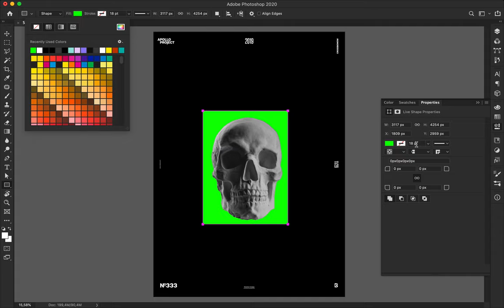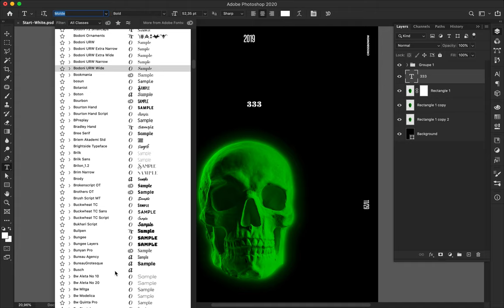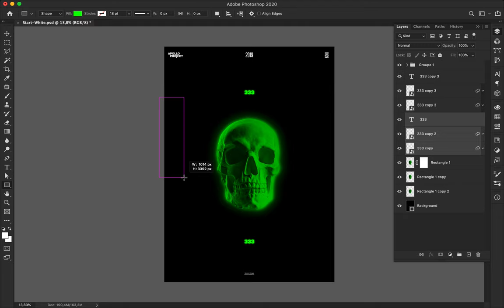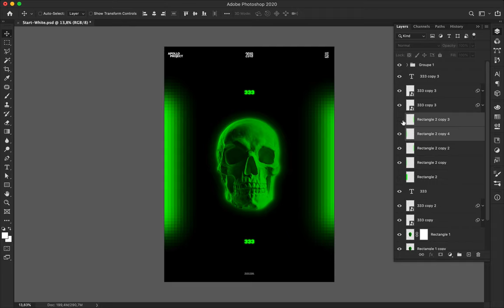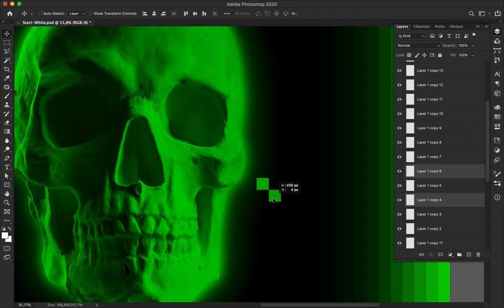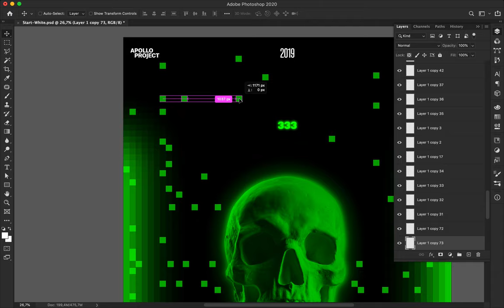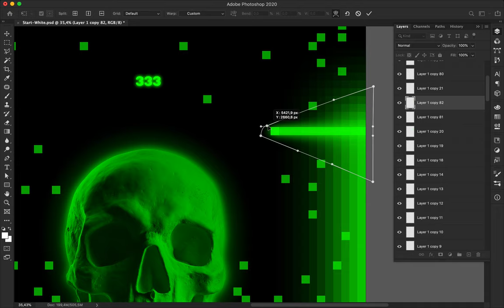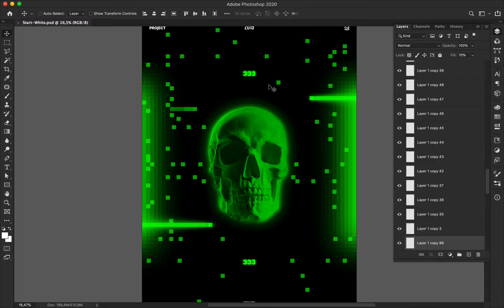Speed Art Poster Tutorial #333 Green Bug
Green Bug is inspired by the black and light green from the old computers. I tried to do something with that theme.